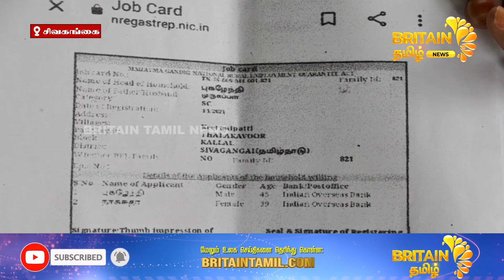இரு பெண்கள் சாகும் வரை உண்ணாவிரத போராட்டம் | Two women hunger strike till death